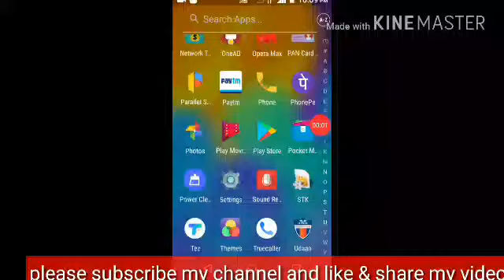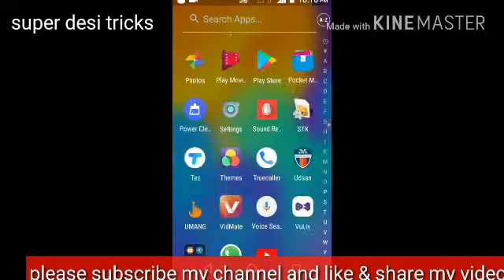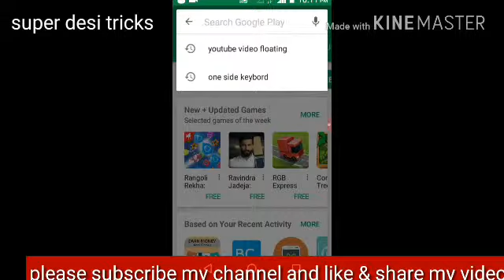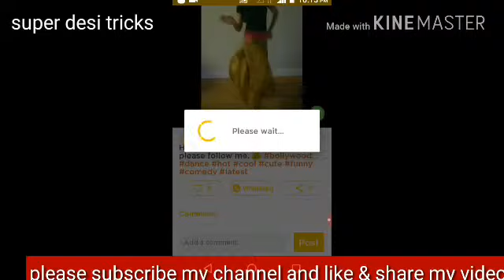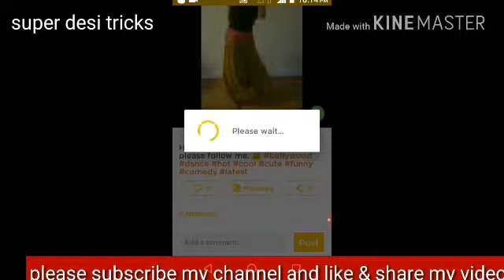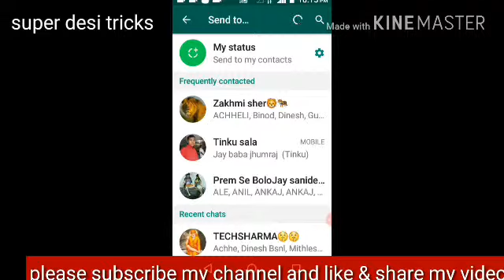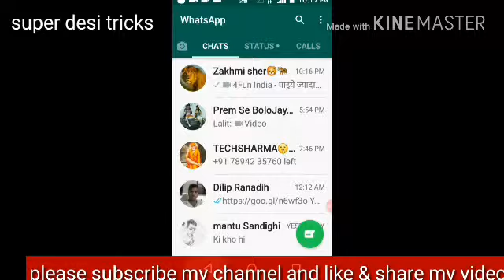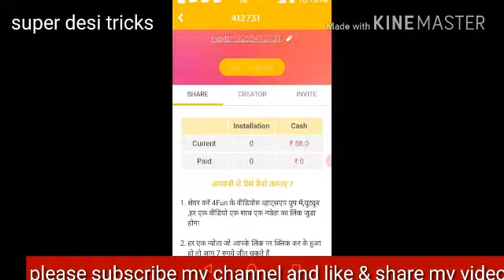Ye company de Raha hai WhatsApp use Karne ke roj 100 rupees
1.,,,,106 paytm cash pane ke LIYE Download this App and get Paytm cash upto Rs. 106.